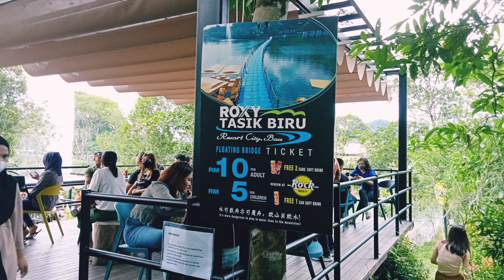Tasik Biru Bau - Tumpuan Pelancongan Sarawak🛩️🚁🛸✈️🚀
Read more information about Dji Professional Drone here:
1. Dji Mavic 3 Classic
4. Dji Mini 3 Pro

Read more information about Autel Robotics Professional Drone here:
1. Autel Robotics EVO Nano Plus
2. Autel Robotics EVO Lite Drone
3. Autel Robotics EVO Lite+ Drone
4. Autel Drone EVO 2 Pro V2

2. Hubsan Zino 2 Plus
3. Hubsan Zino Mini Pro
4. Hubsan Zino Pro Plus
5. Hubsan Zino Mini SE
6. Hubsan Zino ACE SE Refined
7. Hubsan Zino ACE SE
8. Hubsan Zino ACE Pro Plus

2. FIMI X8SE 2022 V2
3. FIMI New X8SE 2022

Read more information about CFLY Drone here:
1. CFly Faith 2 Pro Drone
2. CFLY Faith 2S Drone
3. CFLY Arno SE Drone

Read more information about Agriculture Professional Drone here:
1. Agriculture Spray 4 axis 30L Drone
2. T20 Motor Quick-Remove 18S Battery & Spreading System
3. Sanmoo 25L Agricultural Spray Drone

Recommended Beginner Drone with Gps Information:
1. SJRC F11 Pro 4k & F11s Pro Drone
3. Kai One Pro Drone
4. Kai One Pro MAX
7. L900 Pro 4k Drone
8. K911 MAX GPS Drone
9. S6S 4K Mini Drone

Recommended Low Budget Drone Information:
1. V9 RC Mini Drone
3. K3 E99 RC Drone
4. WLR/C E99 Pro RC Mini Drone
5. Z908 Pro MiNi Drone
6. V8 New Mini Drone